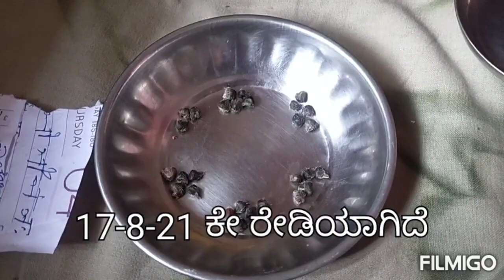ದಾಸವಾಳದ_ಬೀಜ_ರೇಡಿಯಾಗಿರುವ_ವಿಡಿಯೋ//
ನಮ್ಮಸ್ಥೆ ಈ ದಿನದ ವಿಡಿಯೋ ದಾಸವಾಳದ ಬೀಜ ರೇಡಿಯಾಗಿರುವ ಕುರಿತು
ವಿಡಿಯೋವನ್ನು ಕೂನೇಯವರೇಗೂ ಸ್ಕಿಪ್ ಮಾಡದೇ ನೋಡಿ ಅರ್ಥವಾಗುತ್ತದೆ ಥ್ಯಾಂಕ್ಯೂ//

Terrace_Garden_&Recipe//🙏